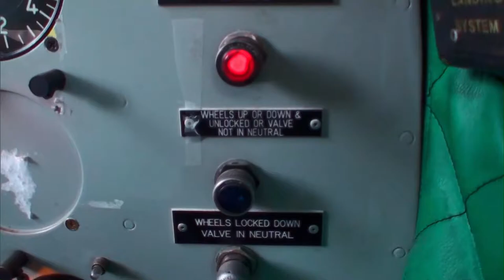Ice Pilots Season 5 Trailer (download and DVD)